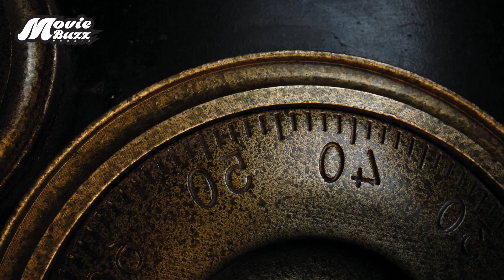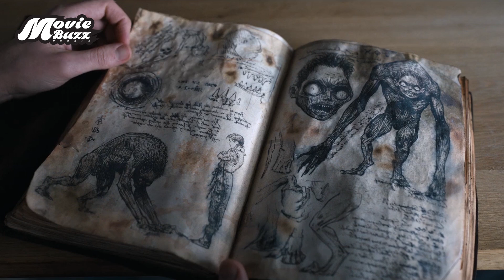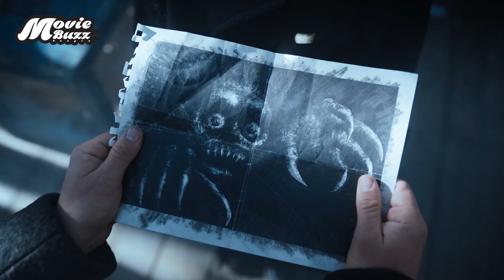Wednesday Season 1 (Episode 7) Explained in Bangla | Wednesday Bangla Explanation